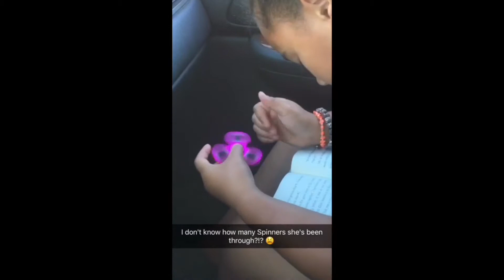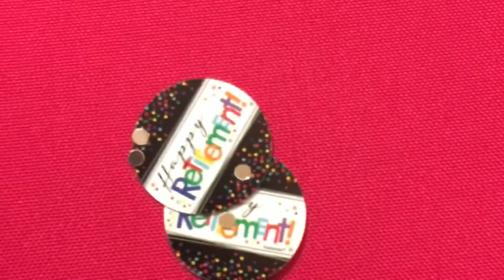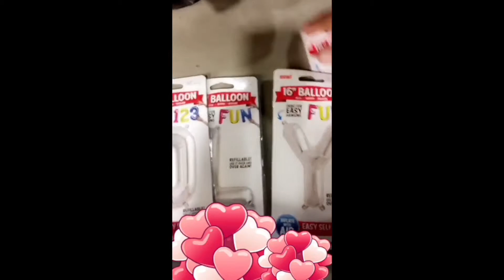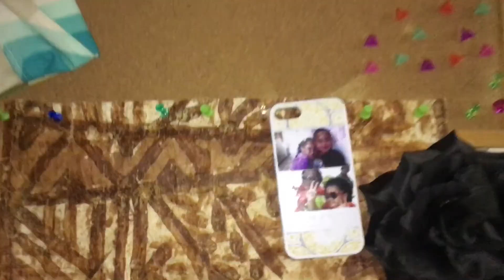It's a Retirement Party | Mommy Chronicles Ep.56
New Vlogs every MONDAY - WEDNESDAY - FRIDAY!